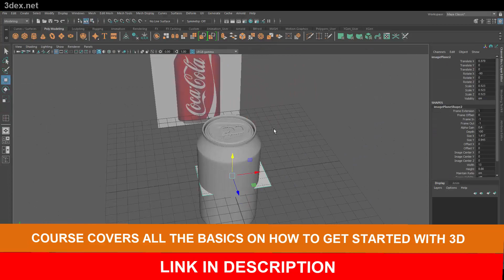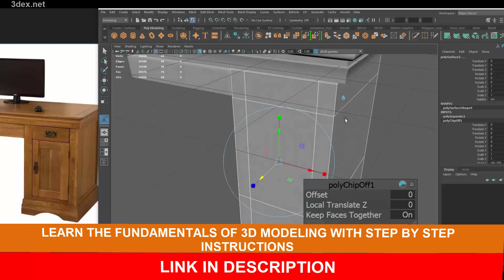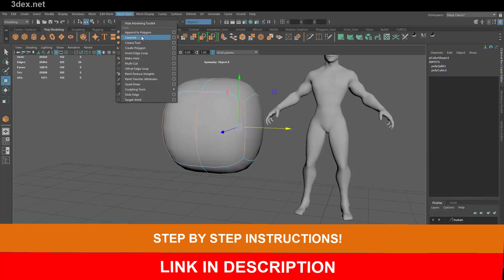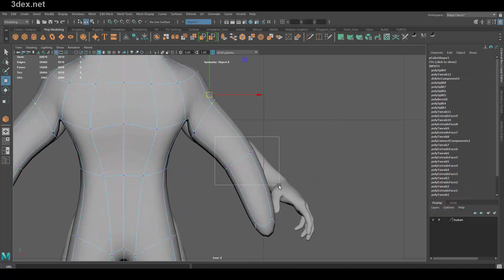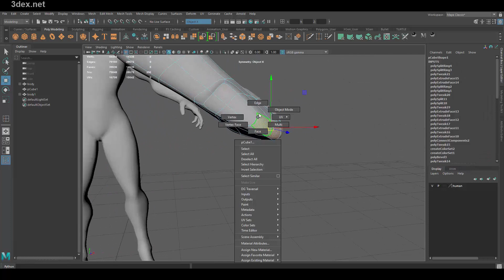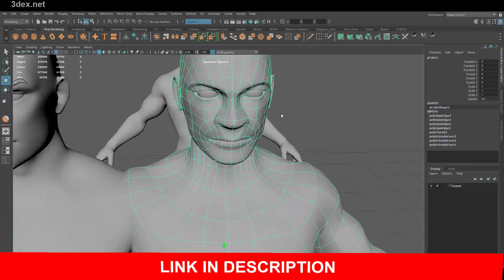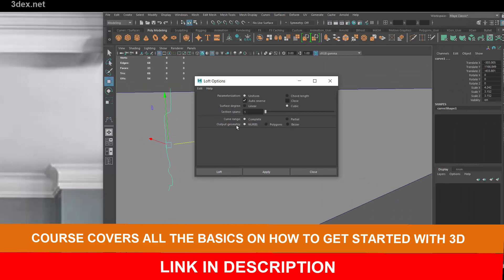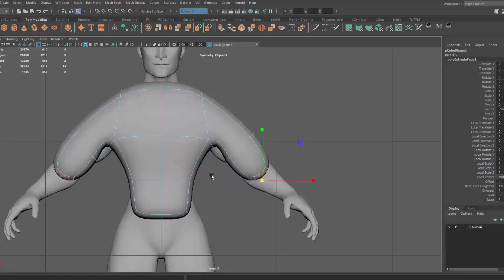Intro to 3D Modeling - Course Preview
Introduction to 3D Modeling with Autodesk Maya for Complete Beginners

The course includes fully narrated instructional videos with step by step instructions on how to get started with the software. No prior knowledge is expected.

_Learn the basics with hands-on examples that cover the most used modeling tools found within Autodesk Maya

Covered Topics:
_Getting Started with the Maya navigation.

_Modeling of various objects with practical uses of the tools.

_Common mistakes made by newcomers.

_Simple Rendering tutorial so you can start saving images of your work.

This course has been put together specifically for people who want to learn how to get started in learning 3D modeling. The course covers all the basics needed to get you started along with practical examples of how to use the tools found within the software. The course covers how to make various different props and also how to model a character with correct topology for animation.